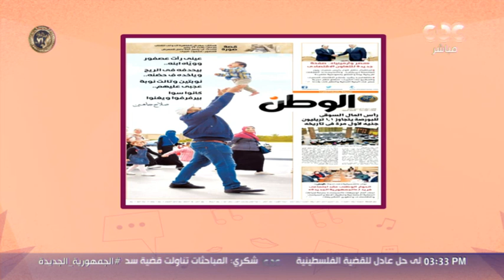الستات تعليقاً على أشهر صورة من معرض الكتاب: ابعتولنا على رسايل الصفحة وهننشر صوركم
الستات مايعرفوش يكدبوا | الستات  تعليقاً على أشهر صورة من معرض الكتاب: ابعتولنا على رسايل الصفحة وهننشر صوركم